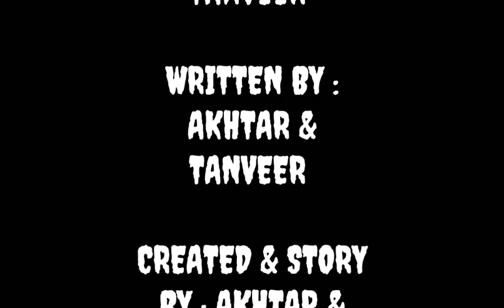Stickmans Fight (Drawing Cartoons 2)